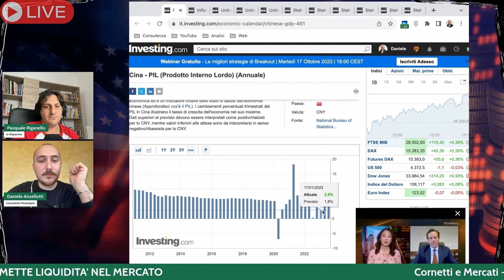55 MILIARDI DI DOLLARI IMMESSI NEL SISTEMA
Tratto dalla live di Cornetti e Mercato del 17 Ottobre 2023, io e Daniele Anzellotti, parliamo della enorme immissione di liquidita' cinese, con oltre 55 miliardi di dollari, a supporto del sistema bancario cinese. Forse un rischio recessione o crisi per la Cina? d